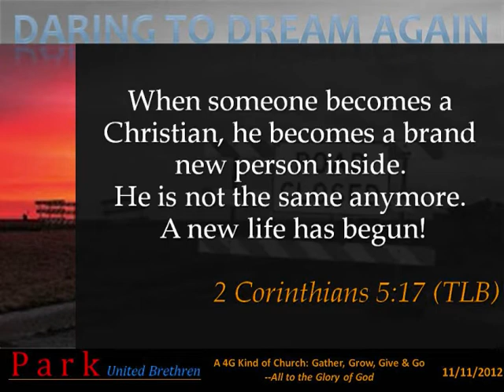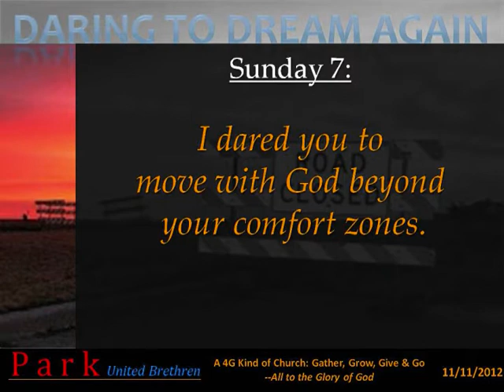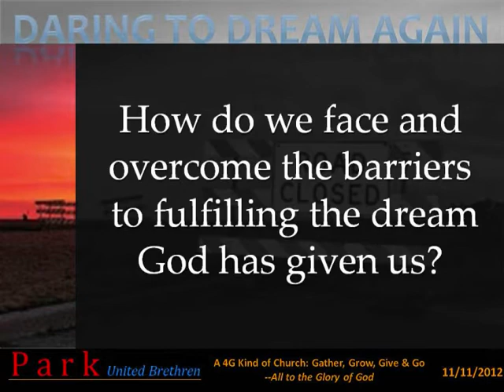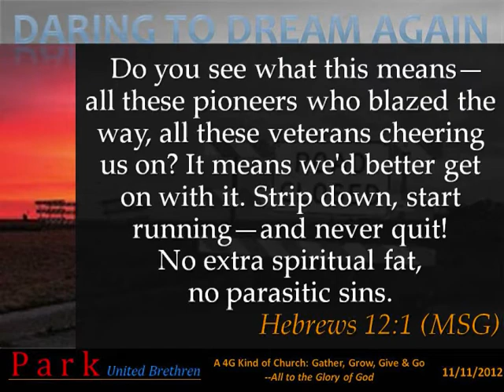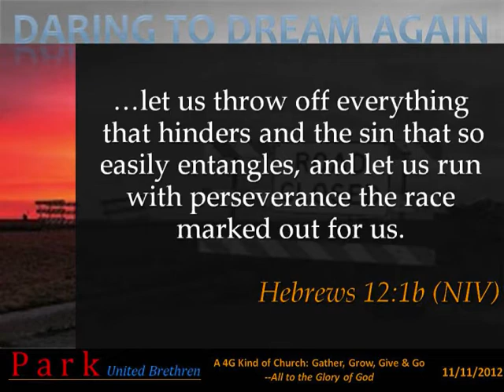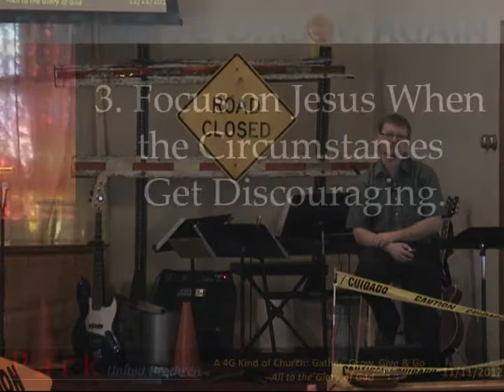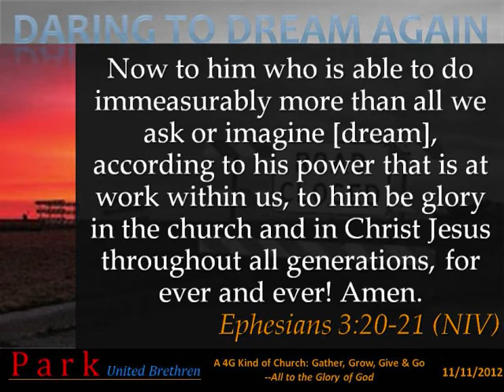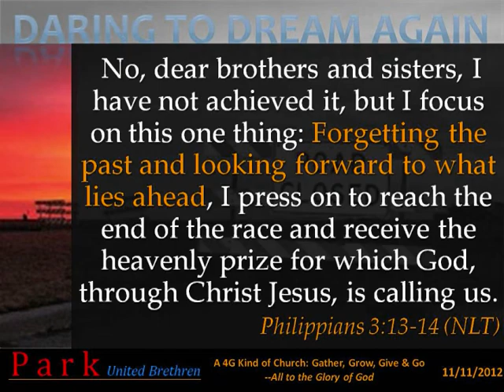Daring to Dream Again - Week 8 (11/11/12)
Believe that with God all things are possible.